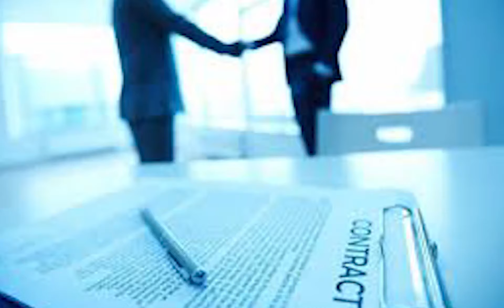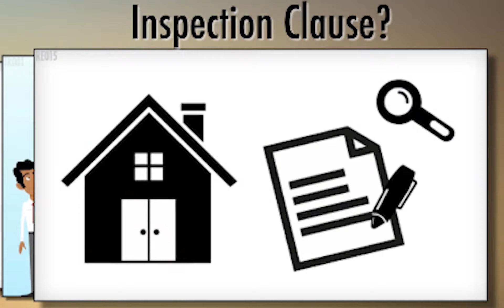Legal Mistakes To Avoid When Buying or Selling A Home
When you're buying or selling a home, there are many important legal issues, large and small, that you should be aware of. To begin with, residential real estate is not an uncomplicated process. When such a major investment is transferred from one party to another, even the subtle legal details need to be taken care of. If not they can turn into major problems if not handled correctly. It is essential to be as informed as possible in order to properly protect yourself in the process of buying or selling a home.

Optimize your YouTube Channel with TubeBuddy!

Hire A Virtual Assistant Today! We train them, we coach them, we endorse them to you!